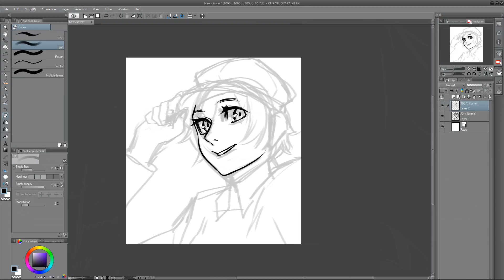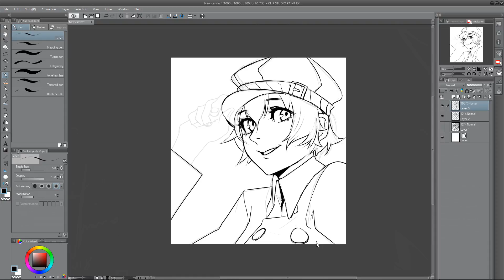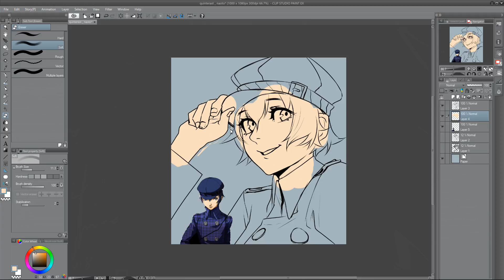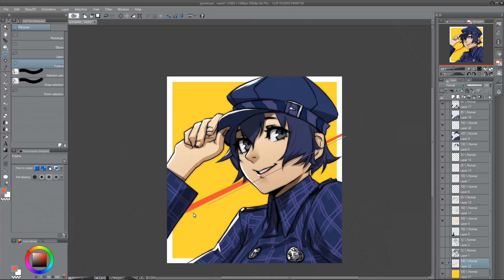Naoto Persona 4 Speed Drawing [Commission]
Another commission I just finished, was lots of fun to make.